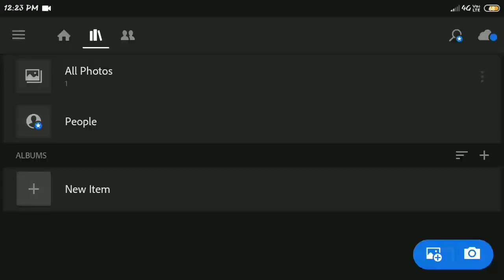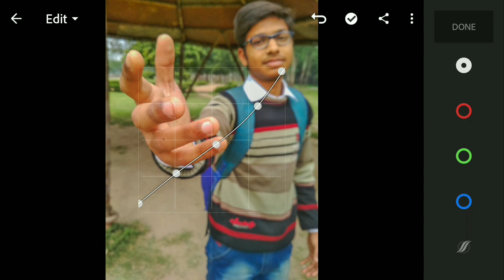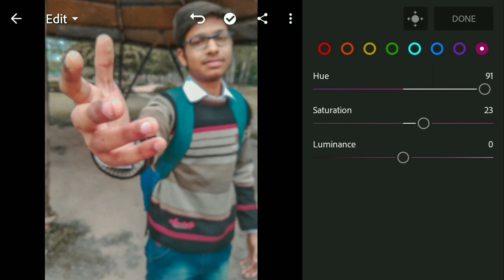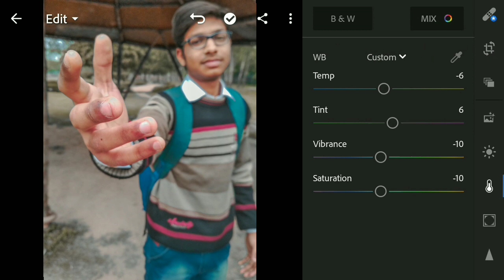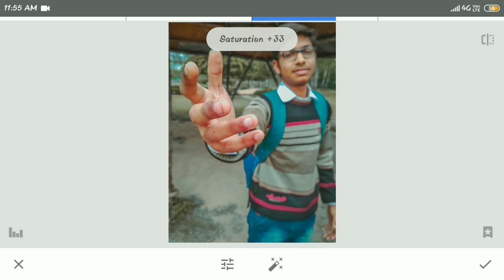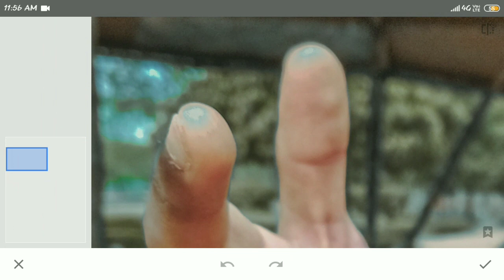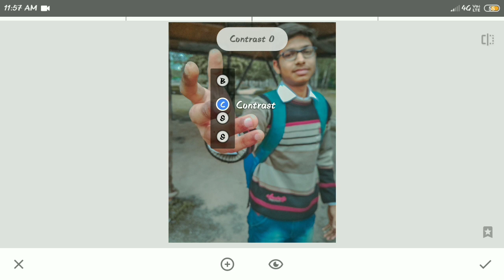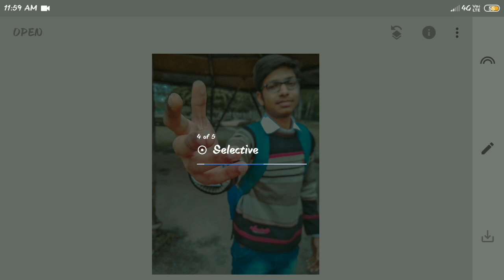Lightroom & Snapseed Editing Tutorial ||Robin Pix